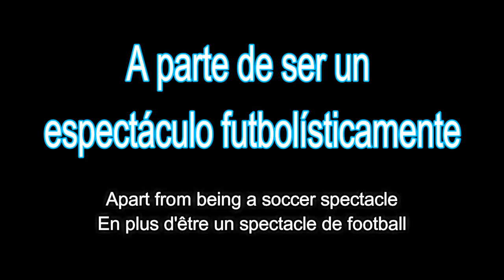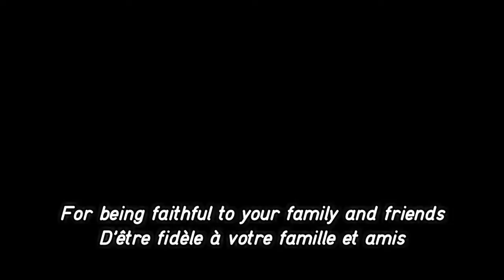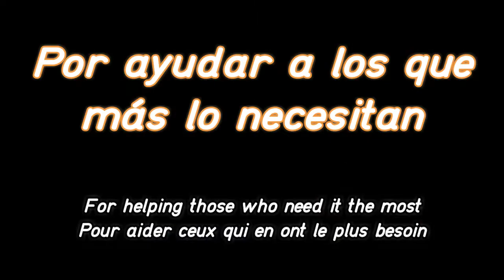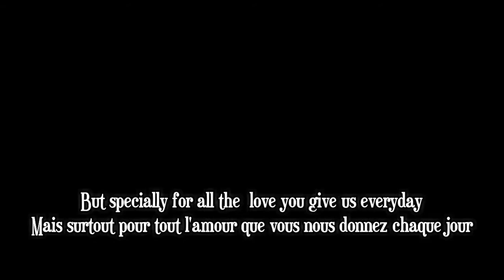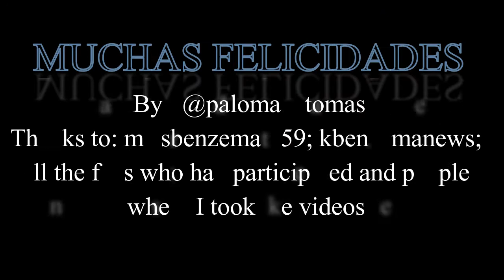JOYEUX ANNIVERSAIRE KB29♥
MUCHAS FELICIDADES KARIM, te mereces lo mejor! Este vídeo es de parte de todos tus fans para que sepas que siempre tendrás nuestro apoyo ♥ Espero que te guste

HAPPY BIRTHDAY KARIM, you deserve the best! This video is from all your fans to show you that we will always support you♥ Hope you like it!